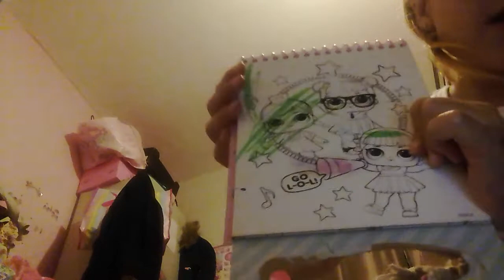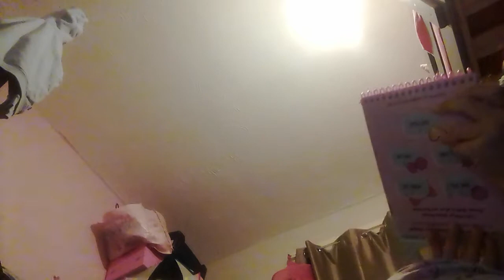me explain how to do idk